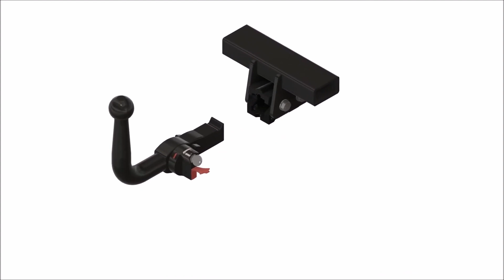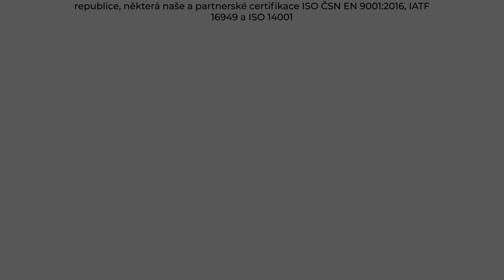Tažné zařízení Audi A4 Kabriolet - B6/B7 (04/2002 - 03/2009) | SVC Group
"Vybrané sety tažného zařízení a elektropřípojek přímo pro Audi A4 Kabriolet roky výroby 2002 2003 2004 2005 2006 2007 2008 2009.